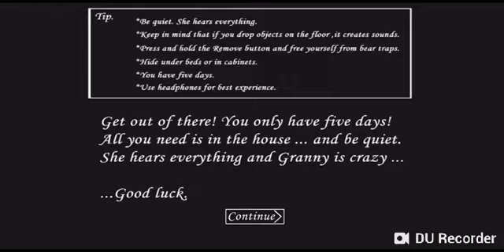Granny Horror Game 1.6 - Nightmare Mode ENDING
Guys Please